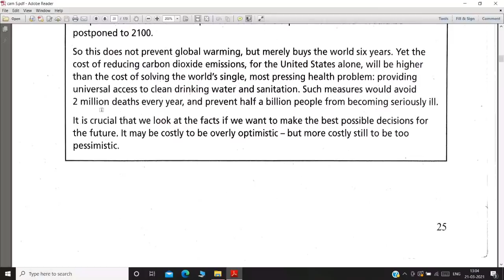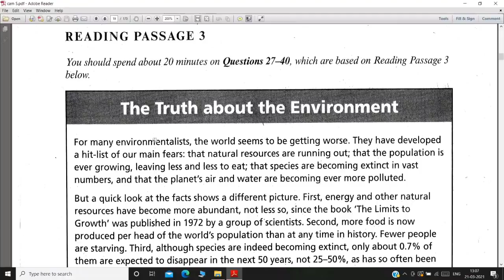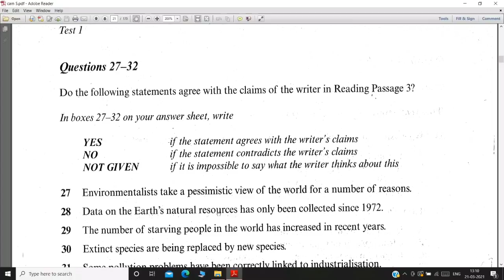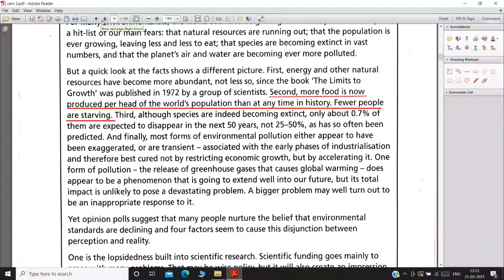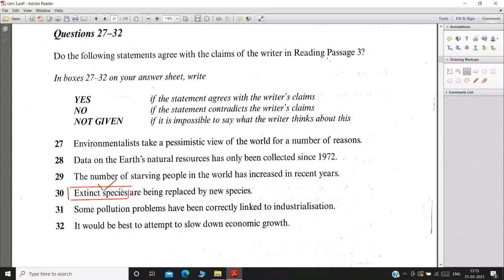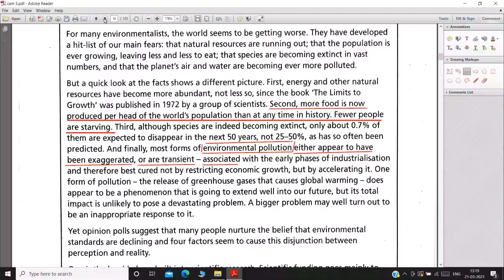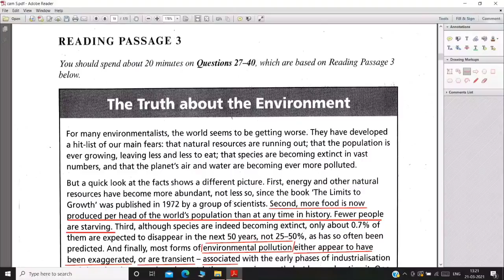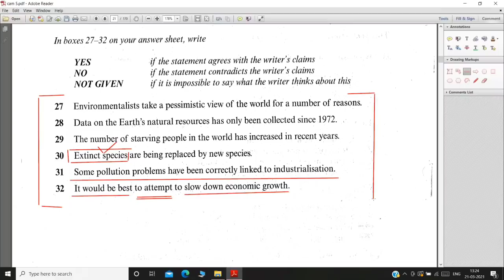Solve All True/False/Not Given In Reading | Best Exercise Of Reading To Get 7 + In T/F/N.G | IELTS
Listening loop strategy to get 7+

Reading Golden Strategy to get 7+

Coherence and Cohesion (7+ Writing)

Writing 5.5 band mistake

Speaking Golden Rules you must know